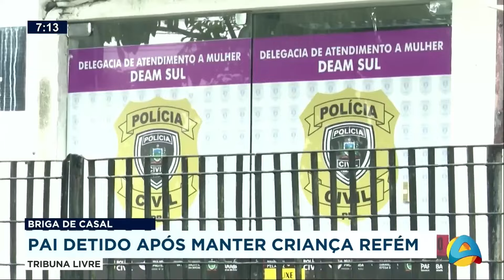Tribuna Livre - Briga de casal: pai é detido após manter criança refém